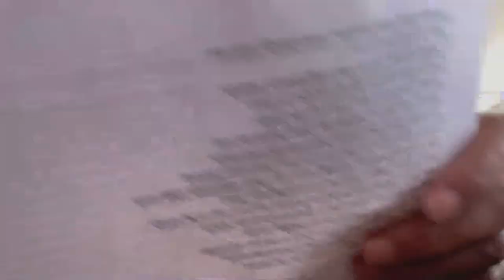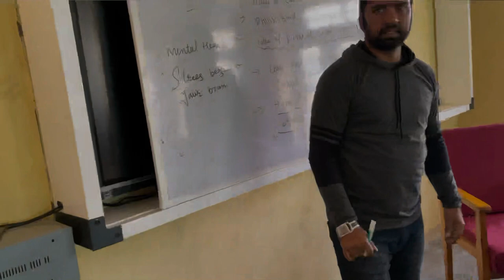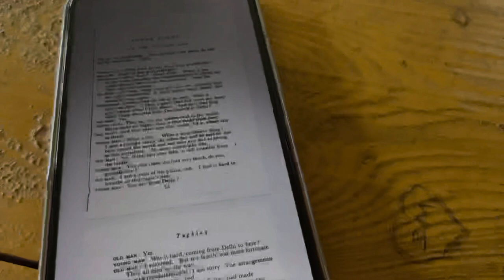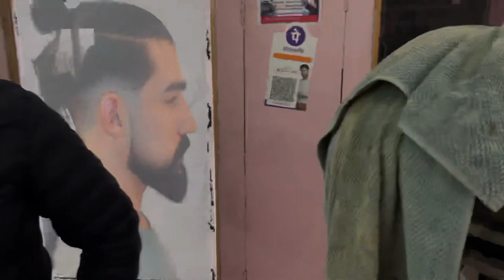Last day in college 😰 | college tour | gdc kulgam RA 6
People say time fly’s and I just got to realise it . Just in 2019 we joined college and in a blink of an eye our four years journey is coming to its end . Since our syllabus is completed now I wanted to record the things that we would usually do on a normal college day so whenever I  miss my college , friends and teachers I would watch it . Indeed leaving college and all friends is not easy it’s very emotional phase however I will be sharing two or more videos in this series . Stay toned and keep supporting . My heartfelt gratitude for the reactions you have showed on my previous videos . This is what encourages to do much better .

FOR ANY QUERIES YOU CAN WRITE AT